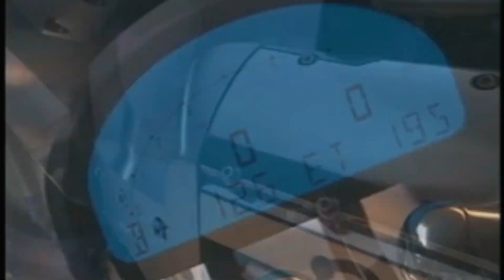Dodge Tomahawk, la "moto" con motor de VIPER que te dejará con el cul0 torcido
Hoy hablaremos del Dodge Tomahawk, un extraño y rapidísimo vehículo con motor de automóvil deportivo, convirtiéndose en la moto más rápida del mundo.